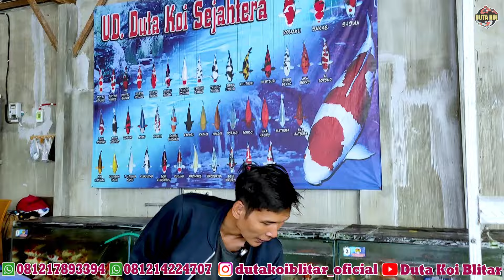MENU TAKJIL GOSHIKI SUPER JOS BOSKU !! ORIGINAL GRADE A+ MEWAH MURAH MERIAH !!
°UD. DUTA KOI SEJAHTERA: Toko Ikan Koi Berkualitas, Harga Terjangkau dan Pengiriman Ke seluruh Indonesia

Lokasi DS. Modangan, Kec, Nglegok, Blitar.

Kenapa Harus Di Duta Koi??
°Pelayanan Ramah
°Ikan Sudah Lolos Karantina 🎏
°Bergaransi Aman Sampai Tujuan🎁
°Melayani Bayar COD
°Untuk Memastikan Ikan yang kamu Beli!! Bisa Video Call.
°Melayani Ecer, Paket dan Borongan